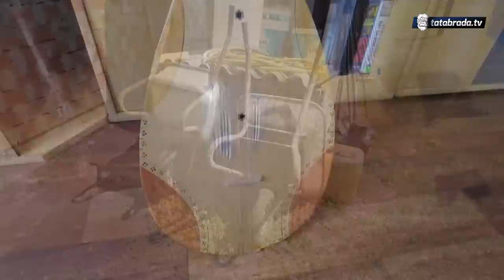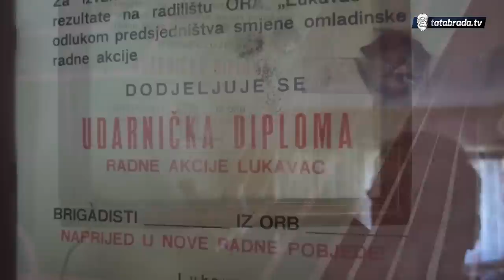Bolestan, bez ruke, sakuplja željezo i svira šargiju za život!